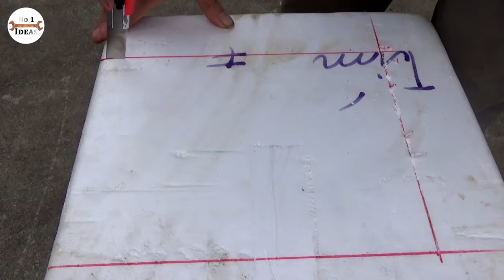Build A Mini Villa To Raise Fish From Foam Box - You Can Do It Yourself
Creativity and art are for everyone. Now, we will launch you a mini villa aquarium for fish made from cement and foam box. You can make it easily at home.
Let’s watch this video and learn how to build a mini villa aquarium for fishes from cement and foam box.
Materials: styrofoam, cement, glass, PVC pipe, plastic fitting, gravel, stone, filter fabric, marker, cutter, paintbrush, glass breaking pliers, silicone, mini pump.
Paint color: White, orange-yellow.